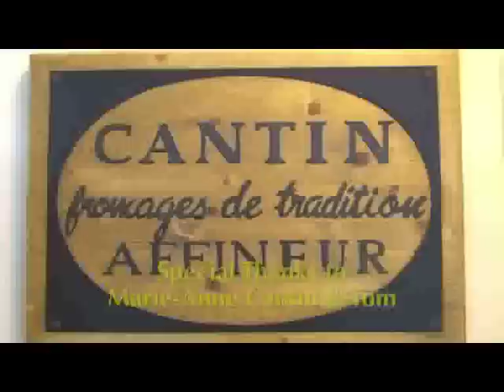cooking with Mary European Adventure, Paris Cheese Shop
Upon arriving in Paris, Mary hit the Rue (aka Street). She just happen to stumble upon one of the best Formageries in all of Paris. Tom was kind enough to walk her thru Marie-Anne Cantin.